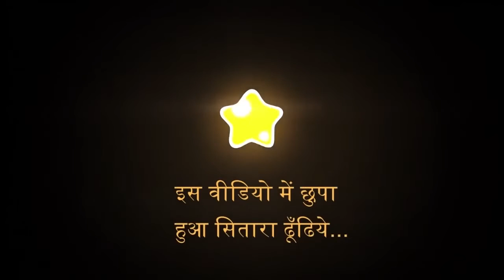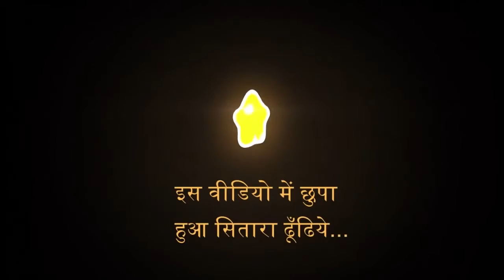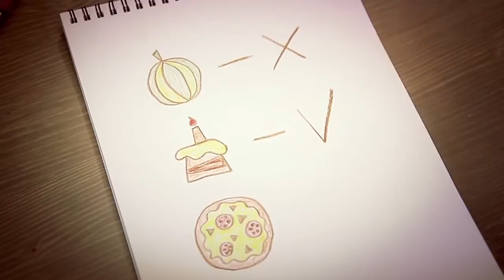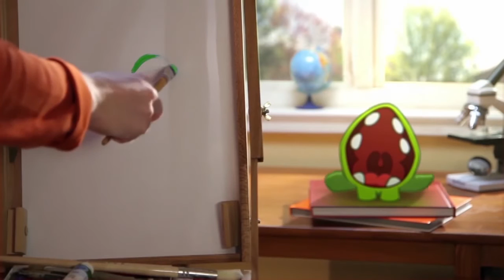Om Nom Stories Season 5: Christmas Special and More | Around The World | Funny Cartoon For Kids